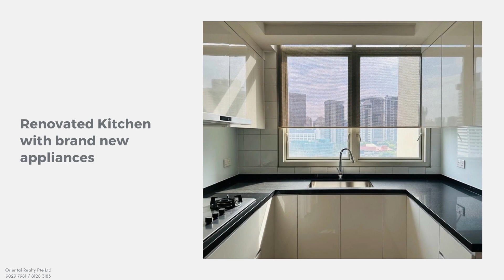Scotts 28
Scotts 28 for Sale/Rent:

- Renovated Brand New Kitchen.
- 2034 sqft.
- Spacious Apartment.
- Study is right inside Master Bedroom.
- Master Bedroom come En-Suites with Study
Room and Bathrooms.
- 3 Bedrooms all come En-Suites with attached
bathrooms.
- Walk to Newton MRT in 3 minutes and connect to Downtown Line which goes direct to Marina Financial Centre.
- Walk to Far East Plaza, Scotts Square, CK Tang,
Paragon, 313 Mall / Orchard Gateway / Center
Point.
- Full Facilities with Shaded Tennis Court and
Squash Court.

Contact Agent : Chia Jim Kia at 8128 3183